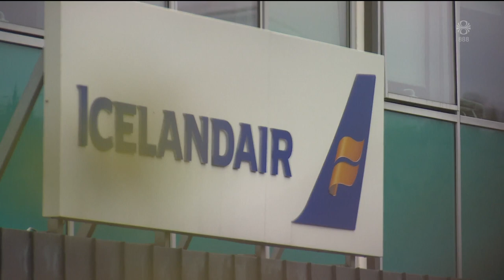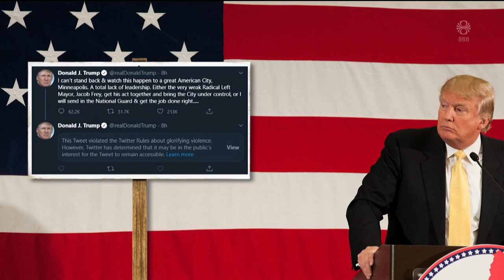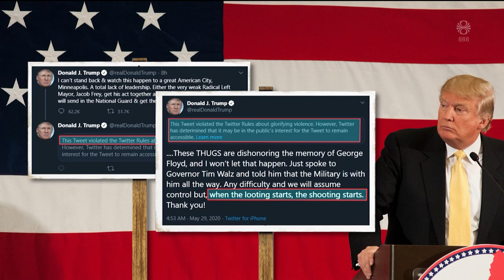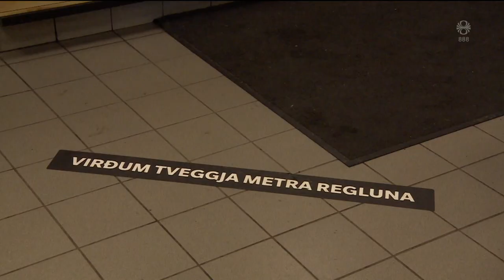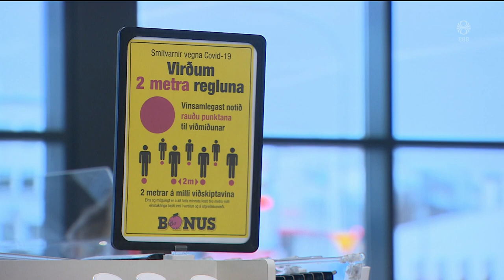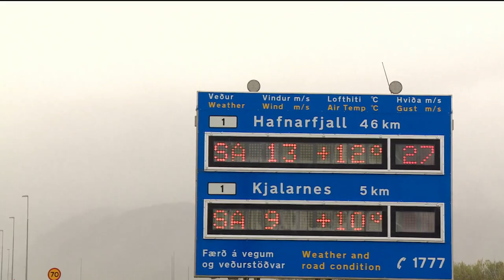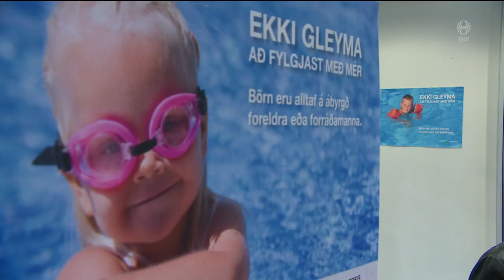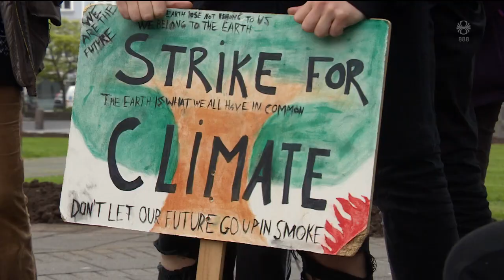Fréttir - 29. maí 2020